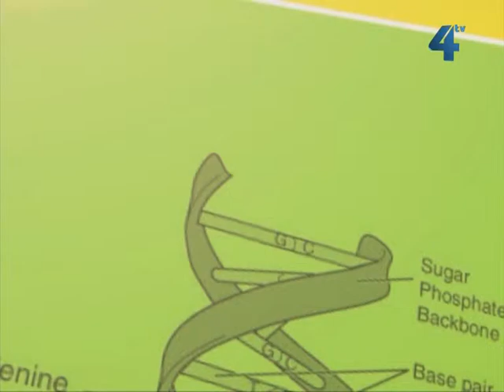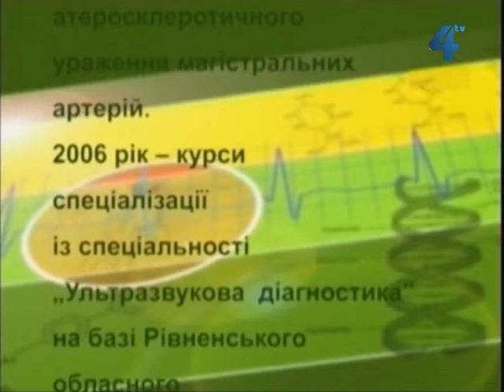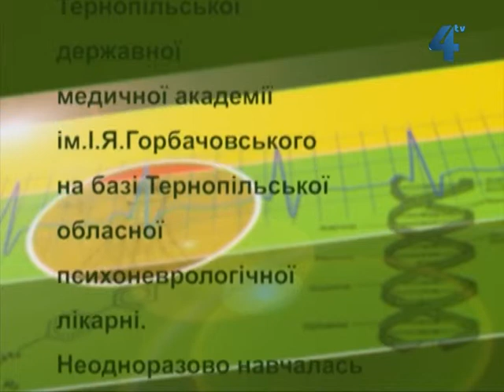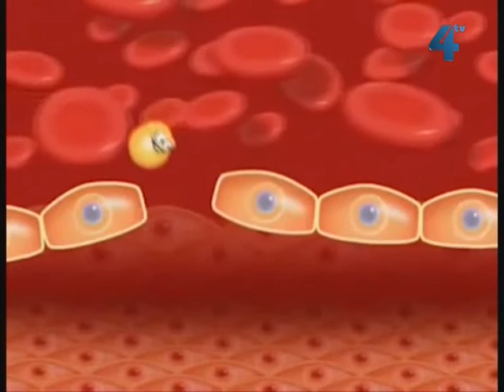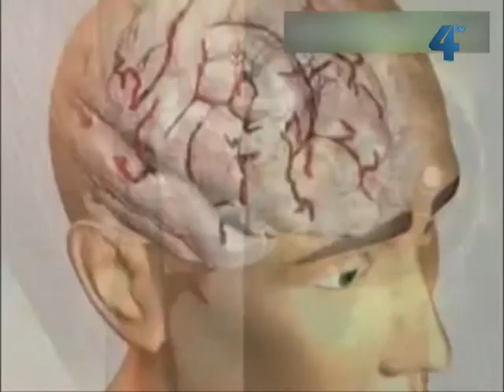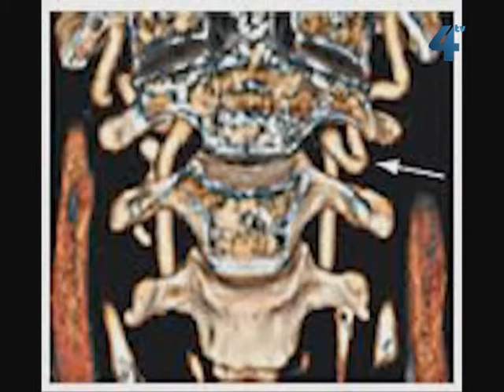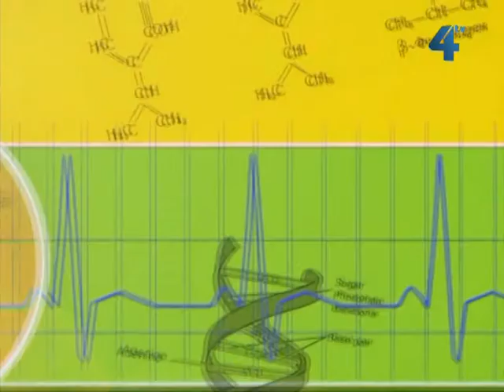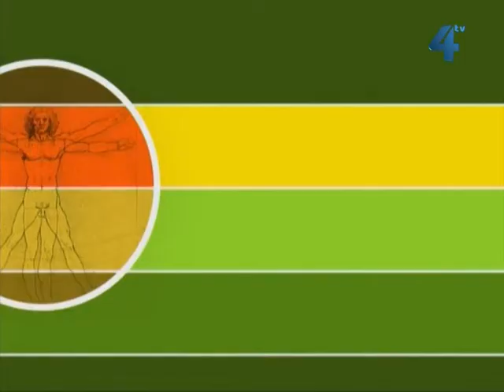Формула здоров'я, 3 квітня 2013 року